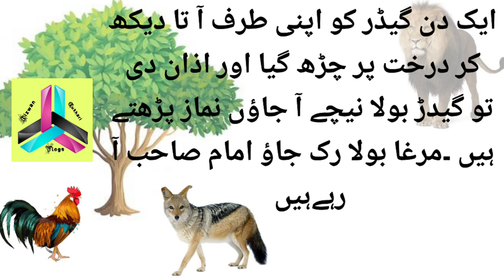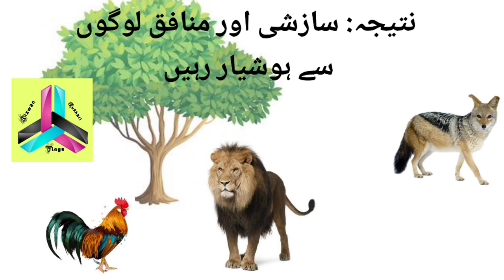Short Story "شیر اور مرغے کی دوستی" A Cock and Lion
I have shared a short story about a Cock and a Lion friendship with a moral that we have to be careful about the Intrigue and hypocrite peoples. We should inform our friends and family about these guys so that no one could harm you.